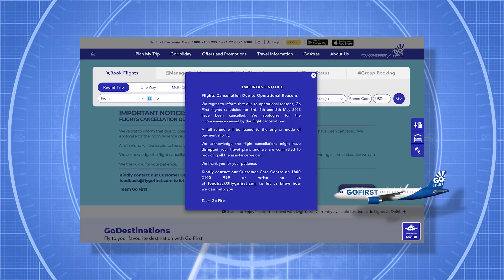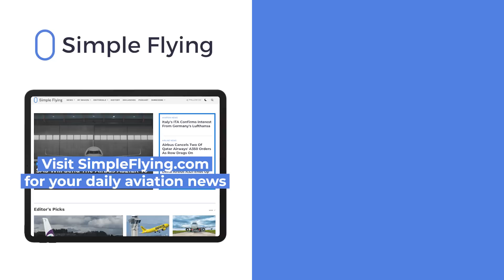Too Many Engine Issues: India's Go First Files For Bankruptcy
Financial troubles have reached the breaking point for Indian low-cost carrier Go First. As reported by The Times of India, the airline has filed initial bankruptcy proceedings with the National Company Law Tribunal (NCLT). Speaking to local media, Go First CEO Kaushik Khona referred to the proceedings as a quote-unquote "unfortunate decision," adding that it had been done to "protect the interests of the company."